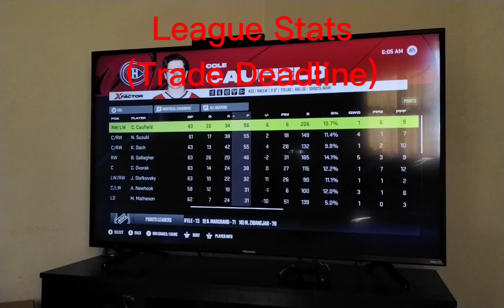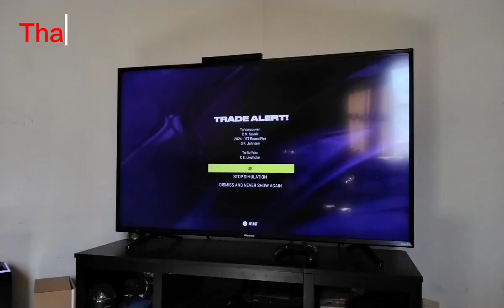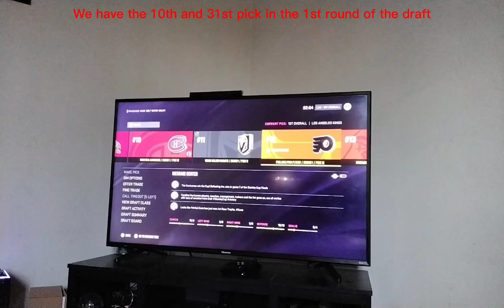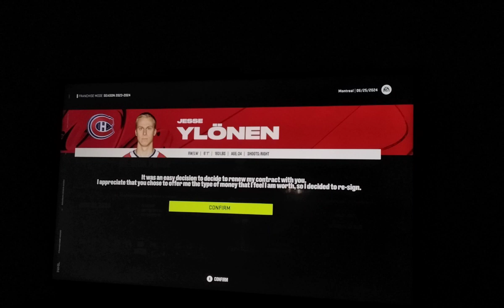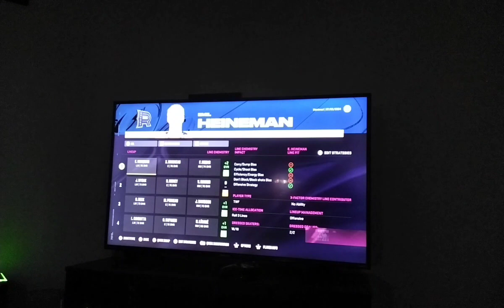NHL24: Montréal Canadiens Rebuild(Season 1)